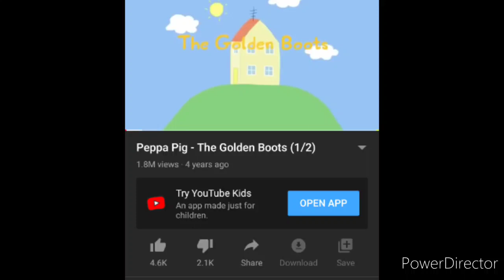My peppa pig unrated episode 100 has been revealed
Coming this weekend or next week